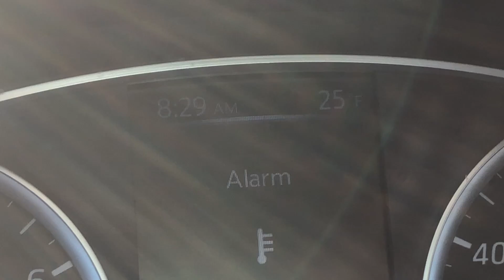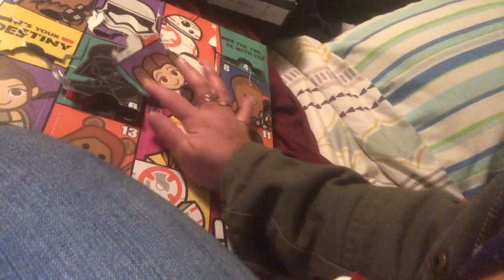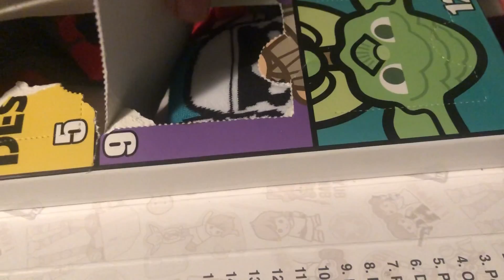WHITE ELEPHANT GIFT EXCHANGE| vlogmas day 19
This was my first time playing this and I loved it so so much.